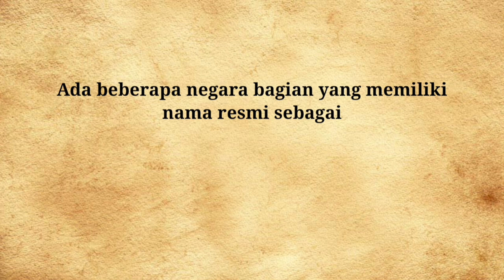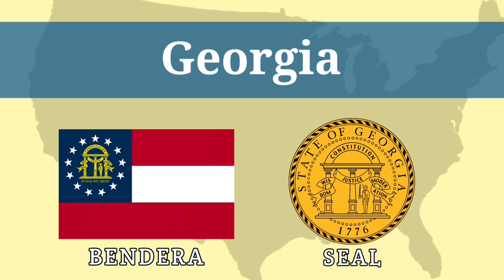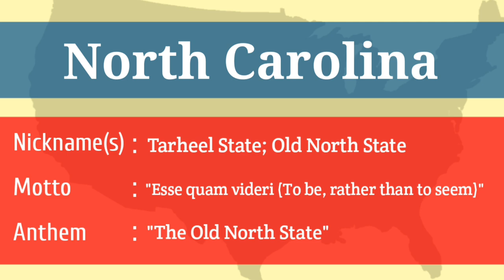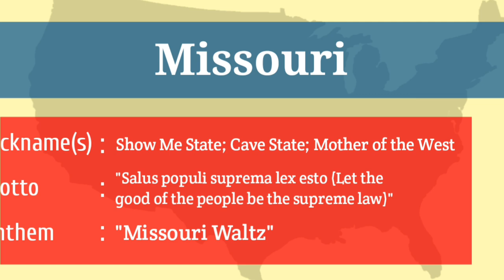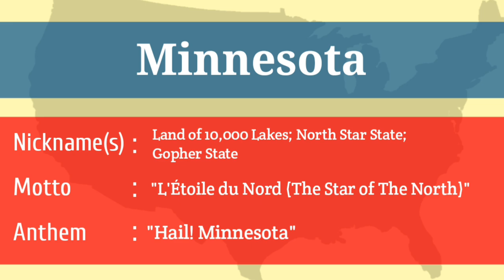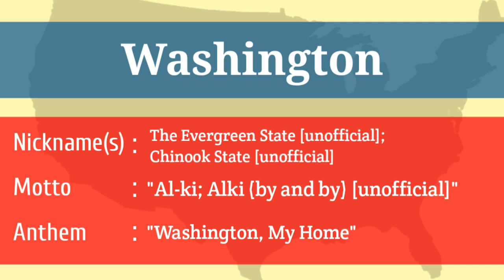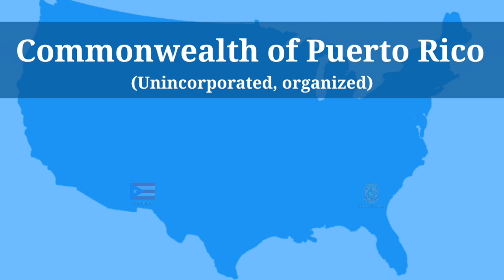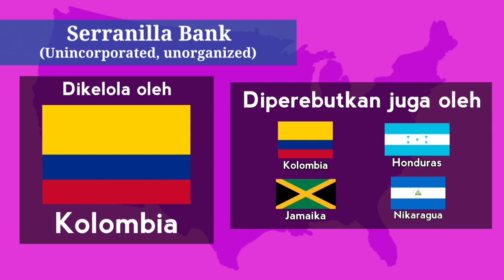NAMA-NAMA 50 NEGARA BAGIAN AMERIKA SERIKAT - Keliling Dunia Yuk!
Hola, amigos!
Di video kali ini, mimin bakal share ke kalian nama nama 50 negara bagian di Amerika Serikat!
Bukan cuma itu, mimin juga bakal sebutin cara bacanya, gokil ngga tuh?
Simak terus sampe abis amigos!